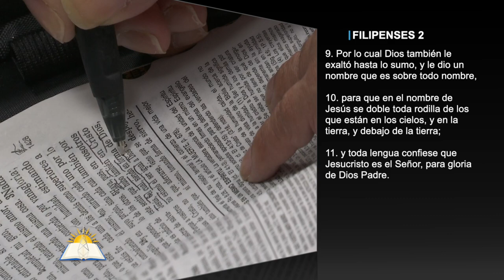Definiendo el Señorío de Cristo #1 - Acatando la Soberanía de Dios - Pastor Rafael Inoa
Tema: Definiendo el Señorío de Cristo #1 - Acatando la Soberanía de Dios

Versos:
Filipenses 2:5-11
Romanos 10:8-10
Salmos 110:1
Santiago 1:22
Mateo 10:34-36
Mateo 8:1-4
2 Corintios 12:7-10
Éxodo 33:12-14
Hechos 9:1-19
1 Reyes 17: 13-14

¿Quiénes somos?

CCLI # 11207910
Church Streaming & Podcast License
CCLI # CSPL060797